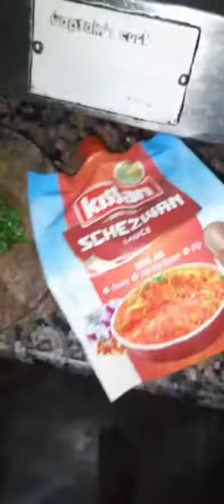Vlog= Maggi Recipe by Me and Kutus.